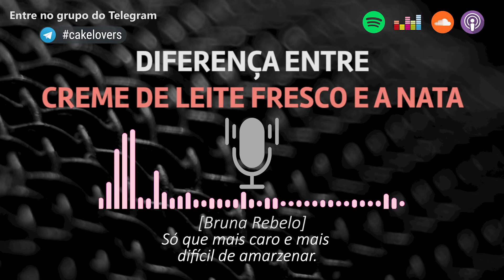DIFERENÇA ENTRE CREME DE LEITE FRESCO E A NATA